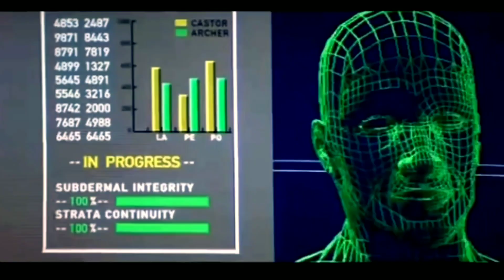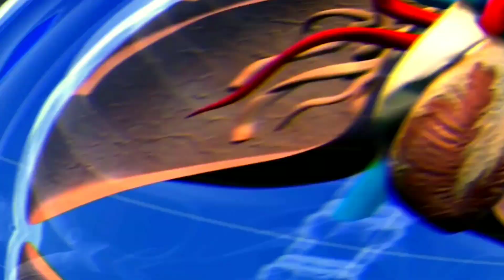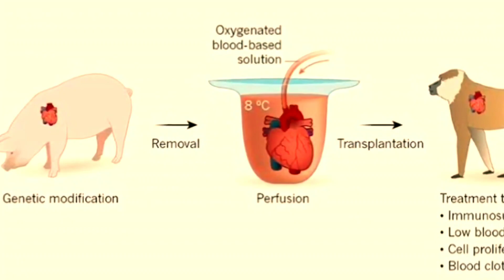এই বাচ্চাটির সাথে যা করা হয়েছিল তা জেনে আপনি কষ্ট পাবেন 😢😢 Baboon Heart set to Save Human Child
Stephanie Fae Beauclair (October 14, 1984 – November 15, 1984), better known as Baby Fae, was an American infant born in 1984 with hypoplastic left heart syndrome. She became the first infant subject of a xenotransplant procedure and first successful infant heart transplant, receiving the heart of a baboon

My Setup
Camera (Redmi note 7 pro)
Mike (Boya m1)
Camera stand
2nd Light